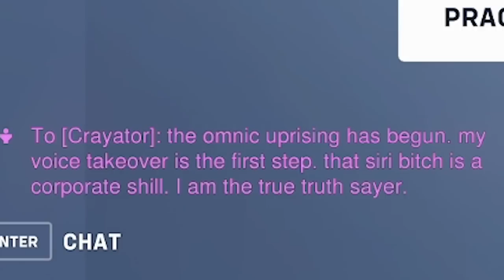Overwatch 2 ranked is STILL Broken...